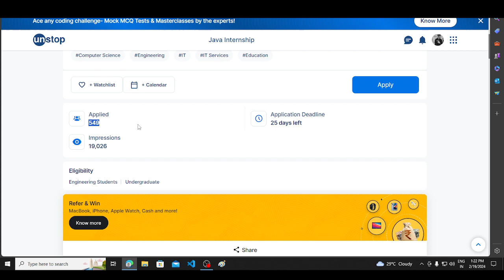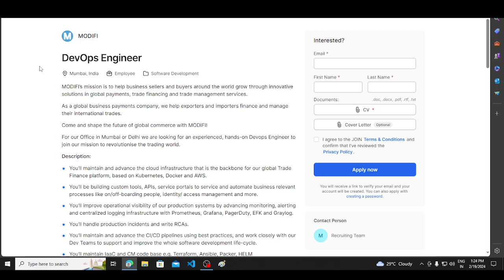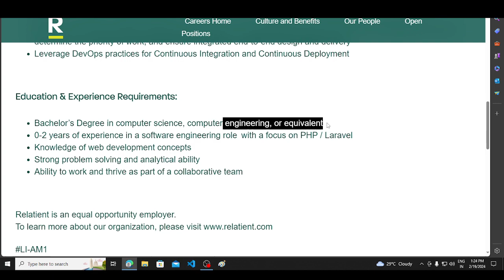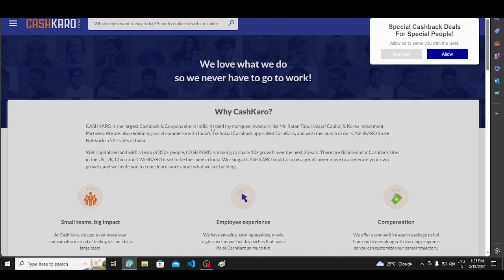Direct Hirings | OFF Campus Drive For 2024 , 2023 , 2022 Batch Hiring | Latest Fresher Jobs 2024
Description Videos

2023 Batch Job
2024 jobs
2024 batch hiring
2024 IT Jobs
new jobs freshers 2024
2024 batch hiring
accenture result
accenture new hiring 2024
accenture pada